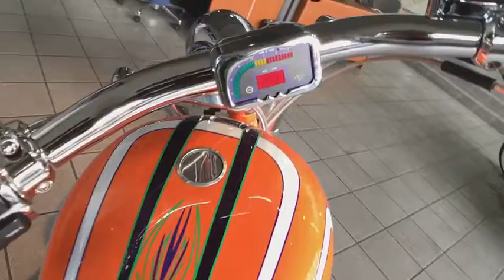2005 Paramount Custom Chopper Motorcycle Reno, Carson City, Lake Tahoe, Northern Nevada, Roseville,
Used 2005 Paramount Custom Chopper Motorcycle
2005 Paramount Custom Chopper Motorcycle Motorcycle - Stock#: 1427164 - VIN#: 1P9SA320X51427164

Reno GM
900 Kietzke Ln

Are you looking for chopper that is in incredible condition? Well, with this handsome-looking and fun 2005 , you are going to get it.. It will take you where you need to go every time...all you have to do is steer! This motorcycle is a nicely equipped 2005 Paramount Custom Chopper with 113 cubic inch S&S motor, 6-speed Baker transmission, polished Billet everywhere, Dakota gauges, original MSRP $37,000, built by Aaron Greene of Paramount choppers in Reno.For more information please call ( 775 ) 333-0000.